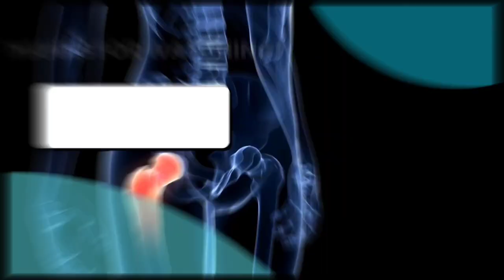Knee Replacement Surgery In India | Zimbabwe Patient Testimonial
Mrs. Sarah Chikaka, came from Zimbabwe to India to have her Knee Replacement surgery.
Following her arrival in India, our team gave her all the information and direction she needed, including details about the cost of the procedure, the hospital's amenities, and the credentials of the doctor.
Her story embodies the healing and hope that come with cutting-edge medical procedures.
ˍˍˍˍˍˍˍˍˍˍˍˍˍˍˍˍˍˍˍˍˍˍˍˍˍˍˍˍˍˍˍˍˍˍˍˍˍˍˍˍˍˍˍˍˍˍˍˍˍˍˍˍˍˍˍˍˍˍˍˍˍˍˍˍˍˍˍˍˍˍˍˍˍˍˍˍˍˍˍˍˍˍˍˍˍˍˍˍˍˍˍˍˍˍˍˍˍˍˍˍˍˍˍˍˍˍˍˍˍˍˍˍˍˍˍˍˍˍˍˍˍˍˍˍˍˍˍˍˍˍˍ
About Knee Replacement Surgery
The robotic knee replacement works the same way as a traditional knee replacement. During knee replacement, your surgeon replaces damaged tissue with a prosthetic joint. This Robotic Knee Replacement Surgery in India is performed using a robotic arm or portable robotic device (depending on the robotic system used for your procedure).
Robotic joint replacement surgery may help to increase accuracy and patient outcomes.

ˍˍˍˍˍˍˍˍˍˍˍˍˍˍˍˍˍˍˍˍˍˍˍˍˍˍˍˍˍˍˍˍˍˍˍˍˍˍˍˍˍˍˍˍˍˍˍˍˍˍˍˍˍˍˍˍˍˍˍˍˍˍˍˍˍˍˍˍˍˍˍˍˍˍˍˍˍˍˍˍˍˍˍˍˍˍˍˍˍˍˍˍˍˍˍˍˍˍˍˍˍˍˍˍˍˍˍˍˍˍˍˍˍˍˍˍˍˍˍˍˍˍˍˍˍˍˍˍˍˍˍ
To consult a Specialized Doctor, contact our experts now!

ˍˍˍˍˍˍˍˍˍˍˍˍˍˍˍˍˍˍˍˍˍˍˍˍˍˍˍˍˍˍˍˍˍˍˍˍˍˍˍˍˍˍˍˍˍˍˍˍˍˍˍˍˍˍˍˍˍˍˍˍˍˍˍˍˍˍˍˍˍˍˍˍˍˍˍˍˍˍˍˍˍˍˍˍˍˍˍˍˍˍˍˍˍˍˍˍˍˍˍˍˍˍˍˍˍˍˍˍˍˍˍˍˍˍˍˍˍˍˍˍˍˍˍˍˍˍˍˍˍˍˍ
Important Blog Related to Knee Replacement Surgery

How long does it take to recover from Knee Replacement Surgery?

ˍˍˍˍˍˍˍˍˍˍˍˍˍˍˍˍˍˍˍˍˍˍˍˍˍˍˍˍˍˍˍˍˍˍˍˍˍˍˍˍˍˍˍˍˍˍˍˍˍˍˍˍˍˍˍˍˍˍˍˍˍˍˍˍˍˍˍˍˍˍˍˍˍˍˍˍˍˍˍˍˍˍˍˍˍˍˍˍˍˍˍˍˍˍˍˍˍˍˍˍˍˍˍˍˍˍˍˍˍˍˍˍˍˍˍˍˍˍˍˍˍˍˍˍˍˍˍˍˍˍˍ

ˍˍˍˍˍˍˍˍˍˍˍˍˍˍˍˍˍˍˍˍˍˍˍˍˍˍˍˍˍˍˍˍˍˍˍˍˍˍˍˍˍˍˍˍˍˍˍˍˍˍˍˍˍˍˍˍˍˍˍˍˍˍˍˍˍˍˍˍˍˍˍˍˍˍˍˍˍˍˍˍˍˍˍˍˍˍˍˍˍˍˍˍˍˍˍˍˍˍˍˍˍˍˍˍˍˍˍˍˍˍˍˍˍˍˍˍˍˍˍˍˍˍˍˍˍˍˍˍˍˍˍ